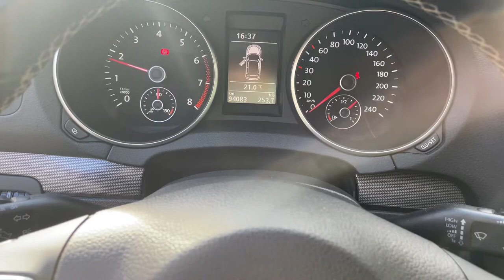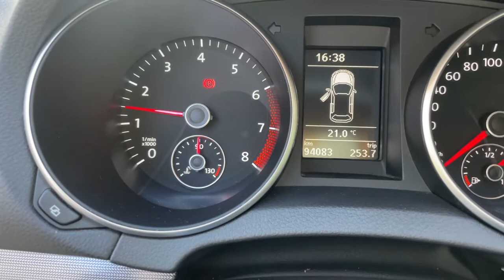Golf 6 1.2tsi Problem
Golf 6 1.2 Motorschaden, Hydrostößel oder Lagerschaden ?